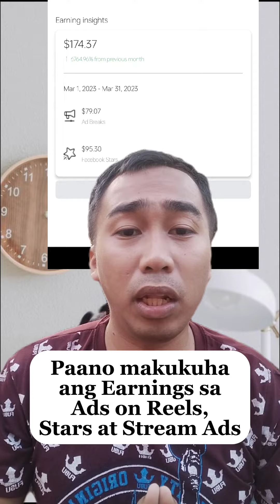Paano makukuha ang Earnings sa Ads on Reels